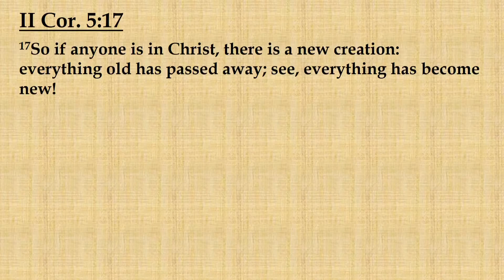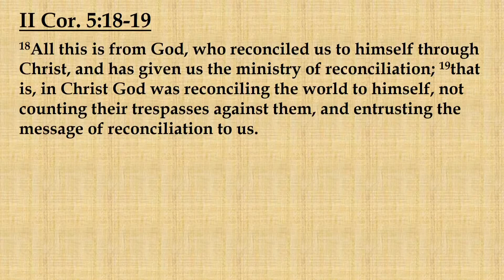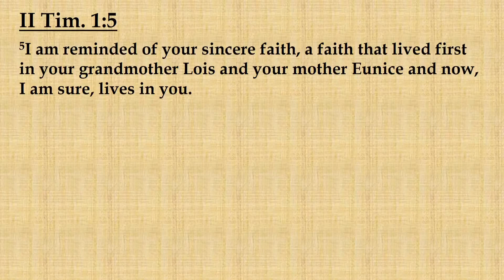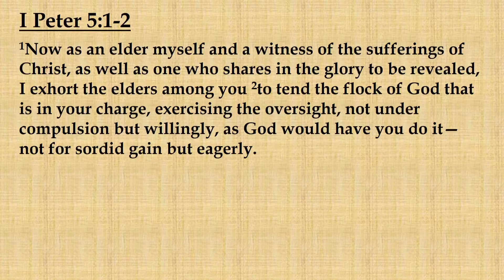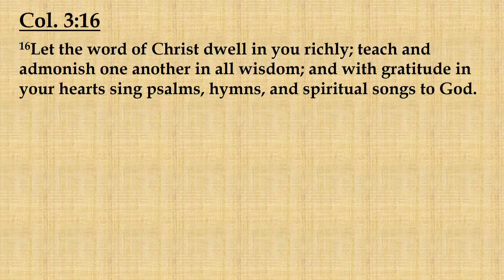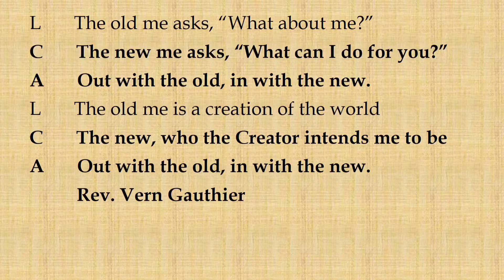How Can We Become Better People? - 10/1/2017 930am Contemporary Service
Rev. David Wright
II Cor. 5:17
10/1/17
In a Calvin and Hobbes comic strip, 6 year-old Calvin says, “I feel bad
that I called Susie names and hurt her feelings. I’m sorry that I did that.”
His stuffed tiger friend, Hobbes, replies, “Maybe you should apologize to
her.” To which Calvin responds, “I keep hoping there’s a less obvious
solution!” The last couple weeks, we’ve focused on a verse from II Cor.
5:17. Say it with me. “
17So if anyone is in Christ, there is a new creation:
everything old has passed away; see, everything has become new!”
But, as Calvin reminds us, becoming new people isn’t easy, even
when we understand what we need to do! Anyone who has tried to change
their diet, implement an exercise program, stop smoking, or cut back on
their screen time, knows how difficult changing habits can be. Today, we’re
going to focus on how we become new. Let’s look at the two verses that
follow verse 17. 18All this is from God, who reconciled us to himself through
Christ, and has given us the ministry of reconciliation; 19that is, in Christ
God was reconciling the world to himself, not counting their trespasses
against them, and entrusting the message of reconciliation to us.
Notice two things. First, “making all things new” is God’s work. We
can cooperate with it or resist, but “making all things new” is God’s work.
And one of the ways that we’re made new, made into better people, is that
we have a different relationship with God. Because of the life, death, and
resurrection of Jesus, we have been reconciled to God; God no longer
holds our sins against us! That is wonderful news and it transforms our
relationship with God. From the beginning, sin has had the effect of putting
us at odds with God. Remember what Adam and Eve did after they
sinned? They hid from God! Many of us, feeling guilt, or shame, or fear,
spend a lot of time hiding from God, or trying to appease him with all our
good deeds. But since we have been reconciled to God, there is no need
for hiding or appeasing or feeling guilty. Your sins are forgiven! So, let
them God, like God has! God is now your friend; You are reconciled with
him.
And, it is through our new relationship with God that the changes in
our human relationships that we talked about last week are possible. It is
through a growing relationship with God that we become aware of the ways
we need to change, and are empowered by God’s Spirit to make those
changes. So let’s talk a bit about how that relationship with God can grow
and be nurtured.
We’ll begin with the influence of other people. For some people, it is
through their families. In his second letter to a young pastor named
Timothy, Paul said this: “ 5
I am reminded of your sincere faith, a faith that
lived first in your grandmother Lois and your mother Eunice and now, I am
sure, lives in you.” (II Tim. 1:5) Timothy’s grandmother and mother passed
the faith along to Timothy. That’s how many of us come to faith, through
the words and example of family members- parents, grandparents, aunts
and uncles, or older siblings. I’m going to preach about how families can
do a better job of this in a couple weeks...